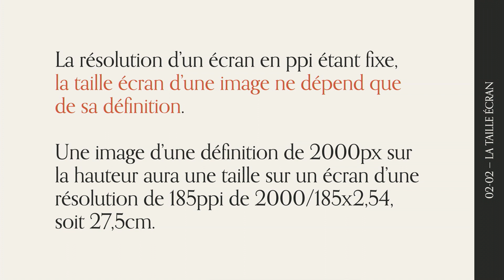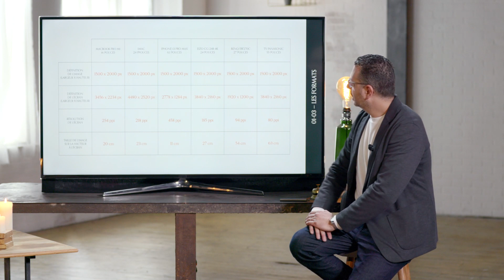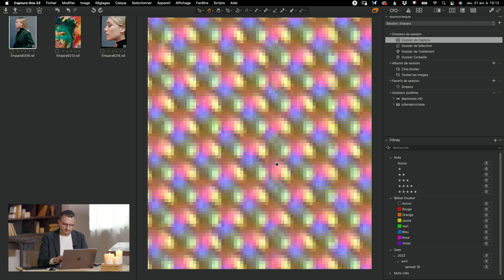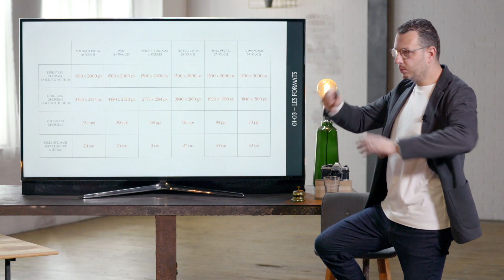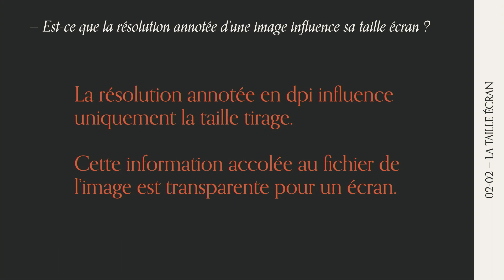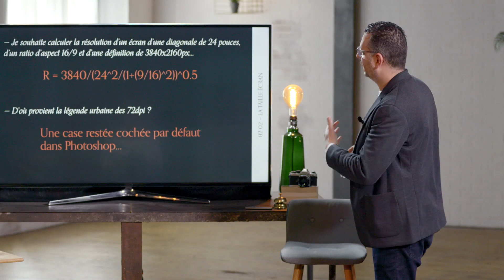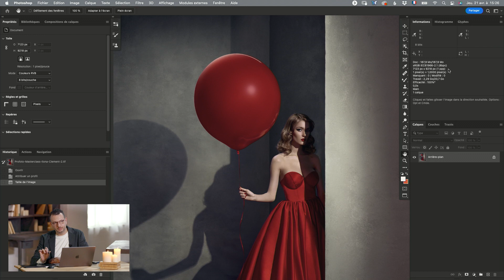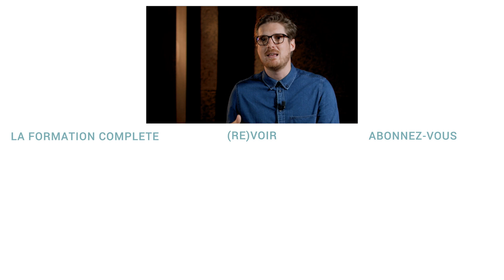72 DPI passible de prison !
Sommaire de la vidéo :
00:00 La résolution d'un écran
02:49 Qu'est-ce que la définition d'une image ?
03:46 Tableau : taille écran vs taille image
05:31 Comment agissent les pixels ?
09:03 Pourquoi 72 dpi ?
13:50 À retenir
15:10 La fausse idée sur le 72 dpi

Qui n’a pas vu/lu/entendu que, pour le web, il fallait exporter ses images en 72 dpi. Le « technicien » Julien Apruzzese décortique le sujet pour dégager le vrai du faux. Et autant le dire tout de suite, y’a un paquet de conneries qui traînent.

Tu vas ENFIN savoir si oui ou non, pour le web, 72 dpi c’est vraiment le meilleur réglage…. à moins que ce ne soit 300 dpi… ou alors 1 dpi… ah non, c’est vrai c’est 10 000 dpi. Bref, en regardant l’extrait, tu vas comprendre.